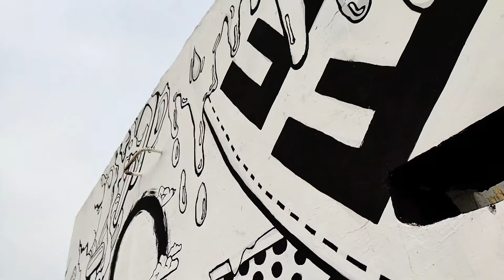Painting walls during QUARANTINE (aGaIN) | R3SHU